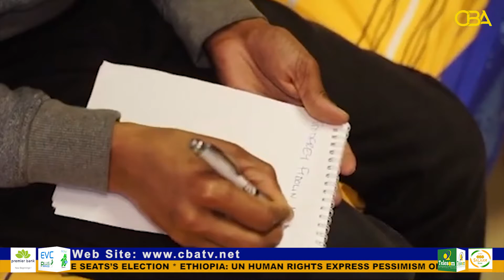Tanzanian students fleeing Ukraine await embassy response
The group of eleven students fleeing Ukraine due to ongoing war have arrived Russia with the hope to get quick help from the Tanzanian embassy.